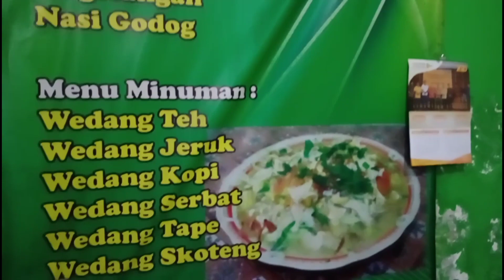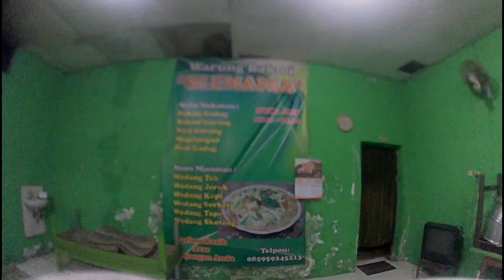Warung Bakmi Slemania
Pencinta bakmi wajib coba kalo ke sleman..
Wueenak!